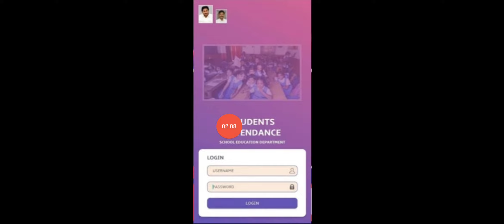ఏపీ అమ్మఒడి మూడో విడత 15000 రావాలంటే విద్యార్థులు అందరూ ఇలా చేయాల్సిందే|ap ammavodi|ap schools